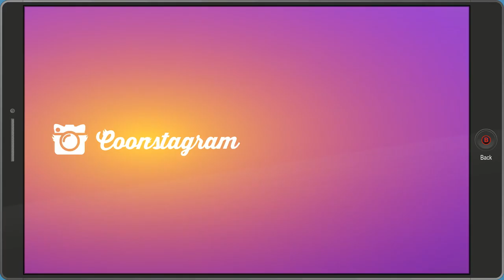Gamehead Plays | South Park The Fractured But Hole Pt18